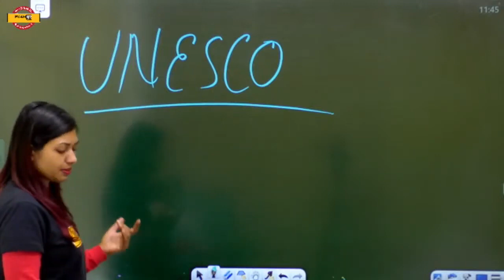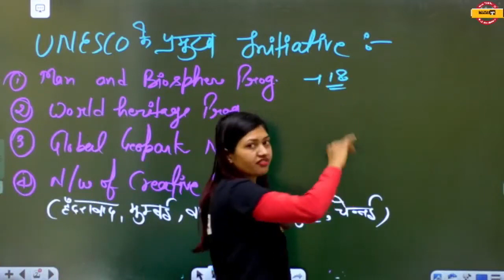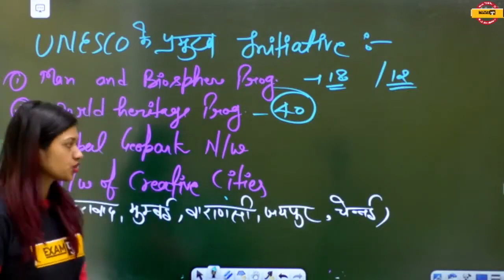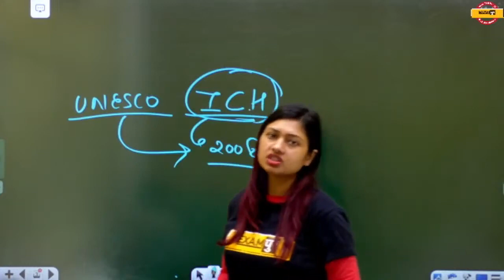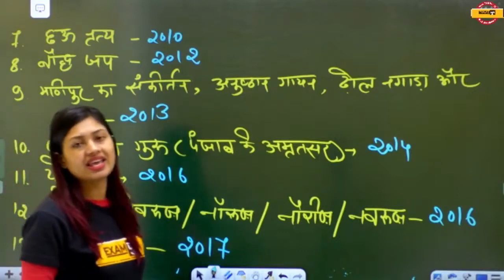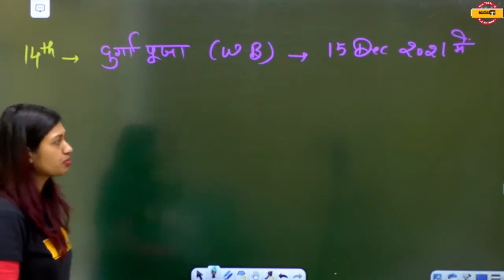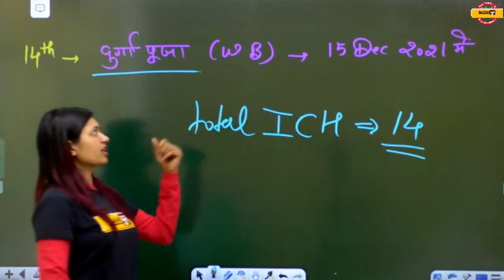UNESCO | UNESCO SHORT VIDEO | BY SONAM MA'AM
👉Join Now COMBO NTPC CBT -2 + RRC GROUP D + UP LEKHPAL + UP CONSTABLE परचम BATCH